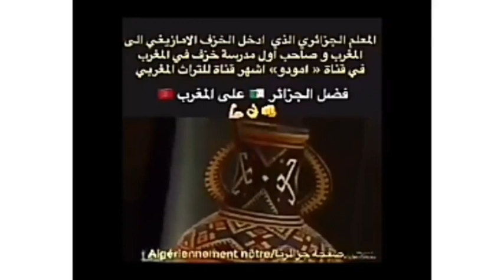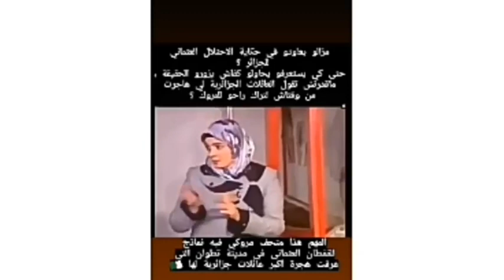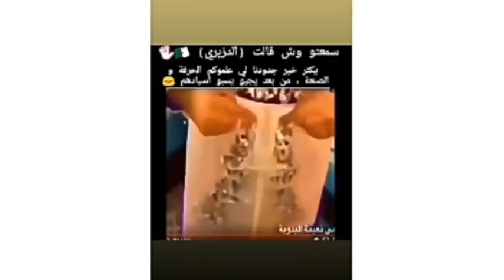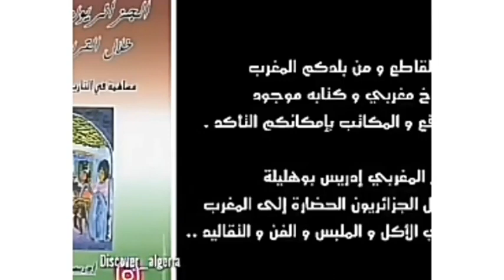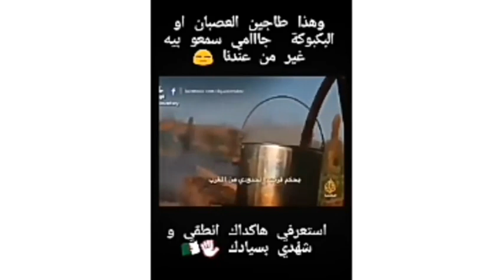فضل الجزائر 🇩🇿😍على المغرب الاقصى!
الفيديو ليس من تصميمي 😉❤ لكن يوضح فضل الجزائر و الجزائريين على المغرب الاقصى من اغاني (اندلسية و الشعبي/ الراي (*في السنتين الاخيرتين) /... ولباس ك القفطان و الطرز المعروف عندهم في القديم بالدزيري اي الجزائري🇩🇿🤗 و الاكلات ك الكسكس و الديول و الحلويات_الجزائرية النحت و الكثيررررر
العجيب انو اليوم نكروا كلشي 🤔 الحمد الله كاين ادلة بلسانهم وادلة تاريخية جزائرية قديمة عمرها قرون 👌🏻😘